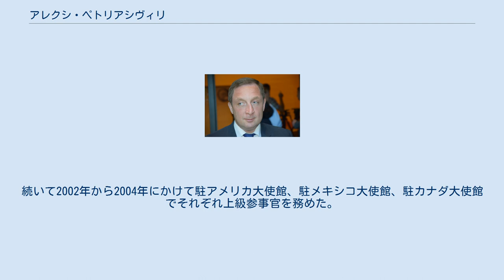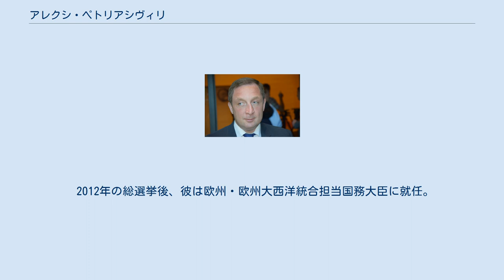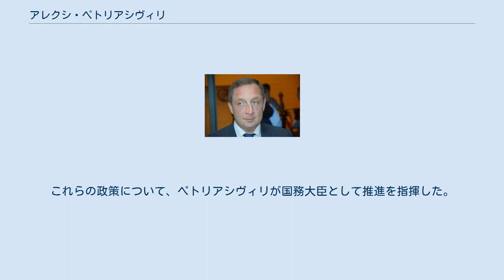アレクシ・ペトリアシヴィリ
アレクシ・ペトリアシヴィリ（グルジア語: ალექსი პეტრიაშვილი、グルジア語ラテン翻字: Aleksi Petriashvili、1970年8月24日 – ）は、ジョージアの政治家、外交官。
2012年から2014年まで欧州・欧州大西洋統合担当国務大臣を務めた。
 1970年、ペトリアシヴィリはジョージアの首都トビリシにおいて、医学博士の家庭に誕生。
1987年から1992年までトビリシ国立大学に在籍し、経済社会地理学部を卒業。
2000年にイタリアのローマにあるNATO防衛大学を修了。
 ペトリアシヴィリは元首府の国家物流局外交部で上級専門職員として職歴を開始した。
彼は1994年初頭から各国省庁とコミュニケーションの確立に取り組み、各国首脳がジョージアを訪問するための準備を行った。
彼は専門経験を重ね、国家顧問、外交政策分析官、首相府職員、大統領府職員を歴任。
1995年から1998年には地域安全保障や政治動向の分析に携わった。
また各国首脳がジョージアを公式訪問する際には、会談の議題や分析情報をジョージア大統領に提供する役割を担った。
1998年、ペトリアシヴィリはジョージア外務省の政治軍事局において二国間関係部の部長に就任。
アメリカの省庁代表団とともに二国間の政治的および軍事的関係の双方向的な改善を協議し、安全保障対話を推進した。
1998年末、政治軍事局で副局長に就任。
NATO国際職員および関連省庁とともに平和のためのパートナーシップ協定の枠組み協議を行い、また対外援助の安定化や国防能力の強化予算配分調整を担った。
 ペトリアシヴィリは2001年から2002年にかけて、駐オーストリア大使館上級参事官、欧州安全保障協力機構ジョージア代表、国連工業開発機関ジョージア代表、国連薬物犯罪事務所ジョージア代表を歴任。
続いて2002年から2004年にかけて駐アメリカ大使館、駐メキシコ大使館、駐カナダ大使館でそれぞれ上級参事官を務めた。
彼はアメリカ国務省やアメリカ国防総省その他の政府機関と連携し、(1)政治的および軍事的問題（ジョージアからのロシア軍撤退、ジョージアのNATO加盟、国際安全保障活動への参加、地域安全保障問題など）、(2)経済協力および財政問題（ジョージアに対する財政援助および技術支援に関する予算範囲交渉、USAIDによる新たな援助計画の企画、アメリカエネルギー省とのエネルギー提携に関する短期的および長期的な戦略の策定、ミレニアム・チャレンジ・アカウントをジョージアに導入する交渉など）、について担当した。
彼は国家予算の実現性評価について検討し、多国間の協力によって今後の会計年度内で実施できる範囲の詳細を国際通貨基金や世界銀行と協議した。
またパリクラブ合意の条件に従って対外債務を再編し、国際金融公社がジョージアの民間部門に積極的に参入できるようにするために、高官レベルの交渉の手配を行った。
 ペトリアシヴィリは2004年から2009年まで駐トルクメニスタン大使および駐アフガニスタン大使を務めた。
彼の主たる任務はトルクメニスタンやアフガニスタンとの経済的関係および政治的関係を改善することであり、トルクメニスタンからのエネルギー資源の輸送経路を多様化するための二国間協議および多国間協議に積極的に参加した。
また東西エネルギー連携および輸送回廊の実現や、アフガニスタン経済の復興に向けた二国間プロジェクトおよび三国間プロジェクトといった案件に関与した。
彼はアフガニスタン政府や国連カブール事務所と調整を行い、アフガニスタンに対する人道支援や教育支援、エネルギー支援等を推し進めた。
 ペトリアシヴィリは2009年7月16日にイラクリ・アラサニアが設立した自由民主主義者党に所属した。
彼は自由民主主義者党で事務局長を務め、総選挙の際にビジナ・イヴァニシヴィリ率いる野党連合「ジョージアの夢」に参加した。
彼はジョージアの夢で政治委員を務め、自身もジョージアの夢から国会議員に立候補した。
野党連合ジョージアの夢は2012年10月1日に実施された総選挙でにおいて得票率55パーセントを獲得し、ミヘイル・サアカシュヴィリ大統領率いる与党統一国民運動を下した。
イヴァニシヴィリもまた、国会議員に当選した。
 彼は強い議会権限と独立した司法制度を備えた大統領制と、地方自治体に幅広い...